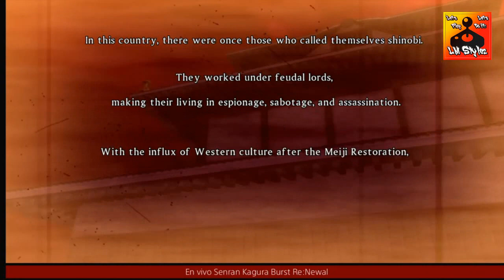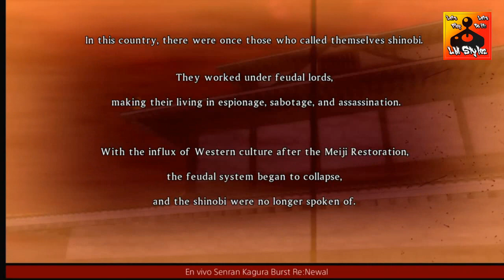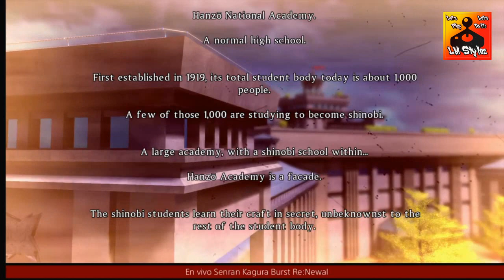Senran Kagura Burst renewal Hanzo Academy parte 1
Gameplay del remake de Senran Kagura Burst de la nintendo 3DS con un nuevo sistema de juego totalmente en 3 dimensiones con nuevas historias adicionales nuevos trajes para custominzar a las shinobis y un monton de aventuras